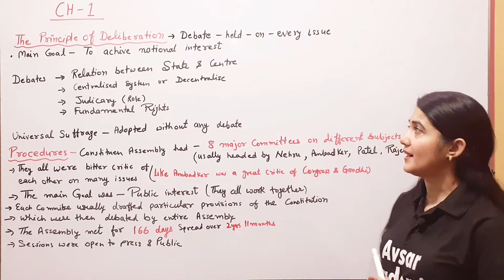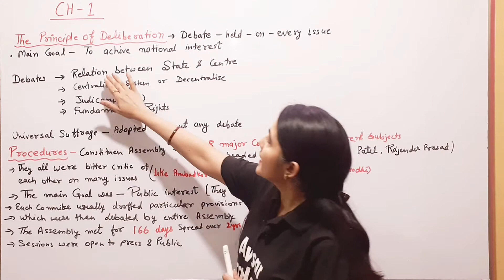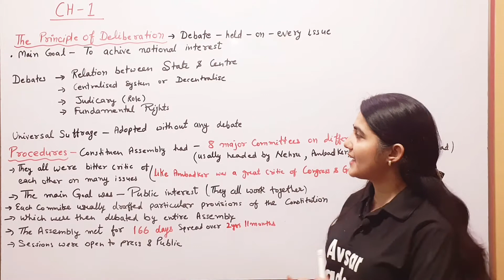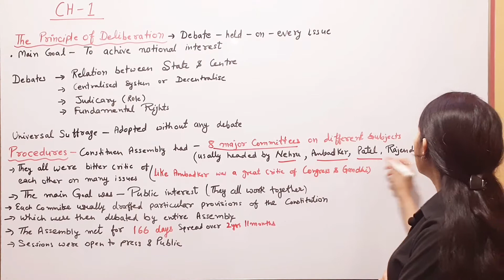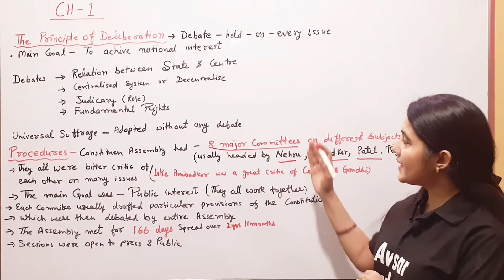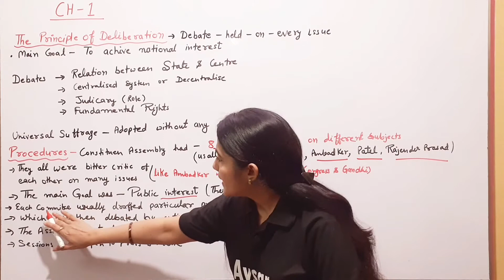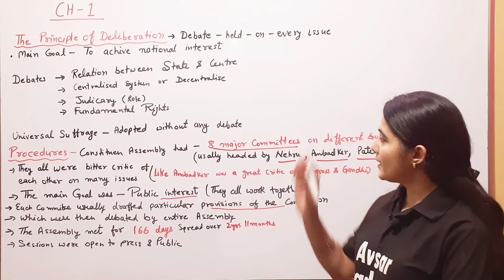Class 11th Political Science I The principle of deliberation I Constitution why and how I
In this video :

Topic :  The principle of deliberation
Subject : Political Science
Class : 11th
Chapter : Constitution why and how

Avsar Academics is an online education platform. We are Providing top class education  Free (Full Courses) from Class 8th to Class 12th all important subjects with best teachers. Our mission is to provide free top class education, without wasting precious time of the students in tuition and coaching centers.

Team Avsar Academics